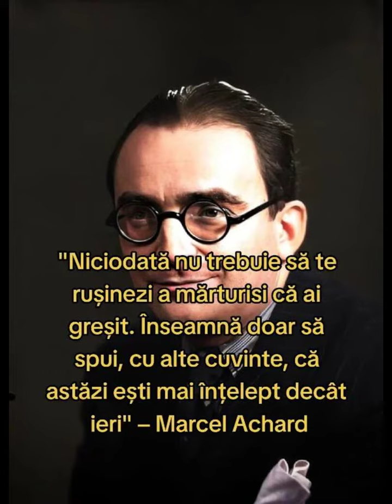Citate inspirationale despre puterea obisnuintei